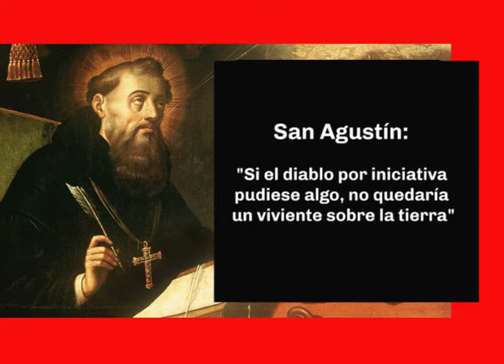PALABRA VIVA - LAS PRESENCIAS DEMONÍACAS